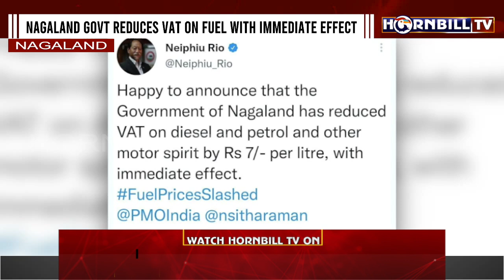HORNBILLTV PRIME @ NINE 4th NOVEMBER 2021